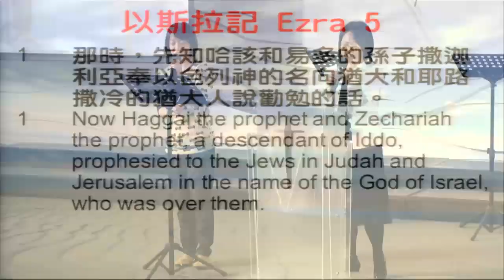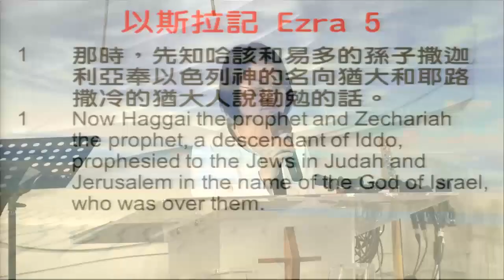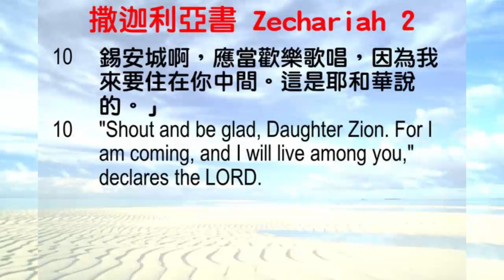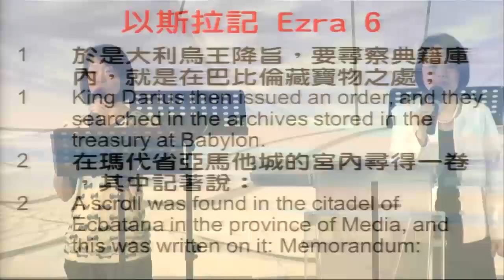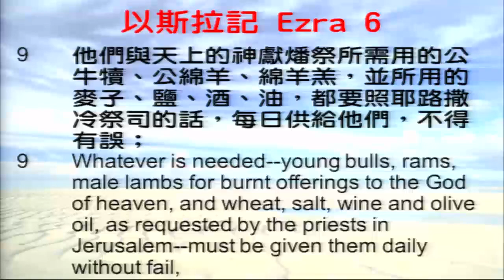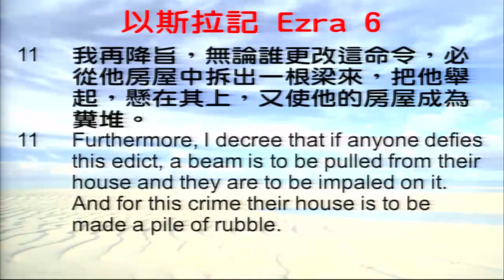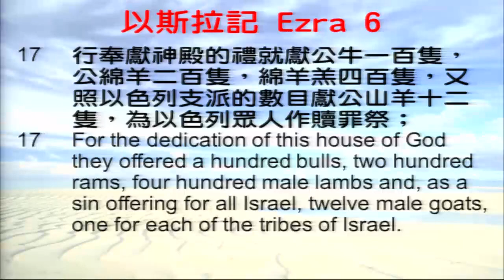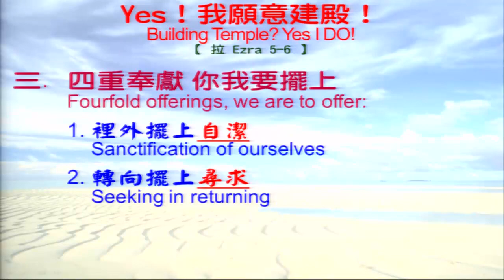611 Sermons | Building Temple? Yes I DO! / Pastor Lyan Man | 20140329